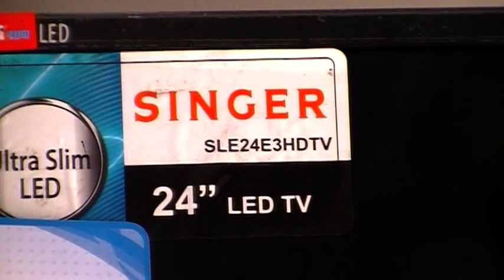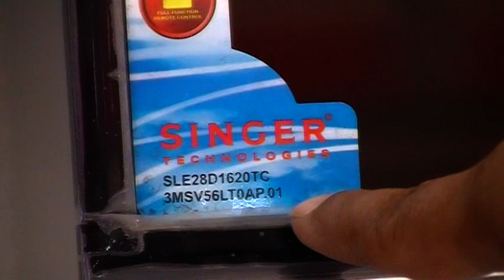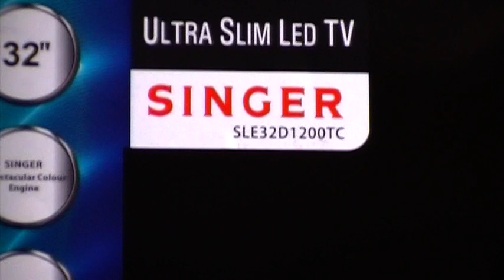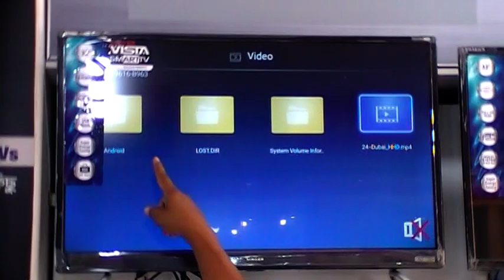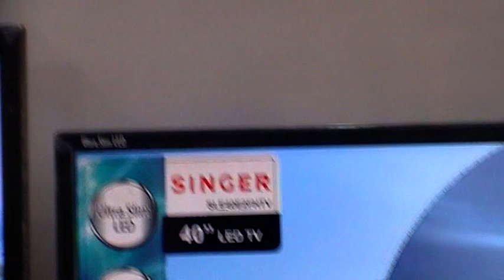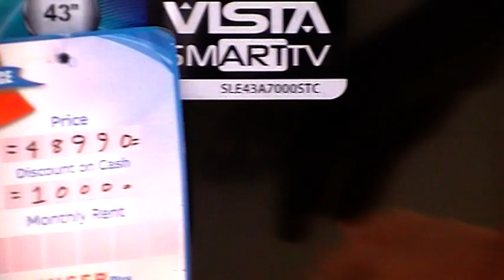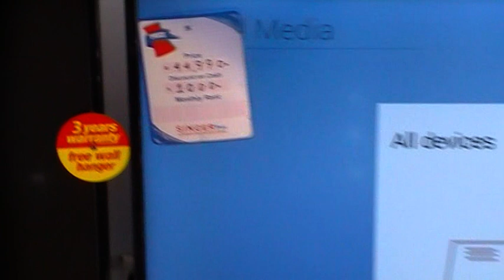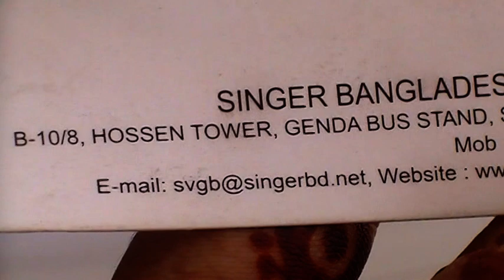জানুন, Singer ব্রান্ডের ‍Smart LED TV এর Exclusive সব কালেকশন ও দাম।। LED TV ।। SINGER.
Shop Name : SINGER

Shop Address :  B-10/B , Hossen Tower, Genda Bus Stand,
                            Savar, Dhaka.

Konock Chowdhury